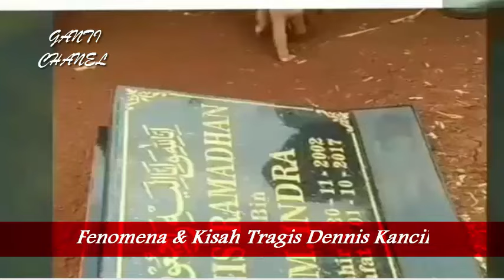NGE-NESS, BEGINI KEADAAN MOTOR ,KEKASIH DENIS KAN-CHIL SKARANG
Denis Ramadhan alias sering disebut Denis kancil adalah sosok yang menjadi sorotan para netizen walaupun sudah meninggal dunia secara tragis  pada 1 oktober 2017 silam.
Kronologi kematiannya yang cukup mengenaskan membuat semua kerabat terdekat dan kita semua merasa sedih atas kejadian ini, terlebih Denis kancil yang terkenal dengan sosok pembalap gesit yang sangat diperhitungkan oleh para pesaingnya.